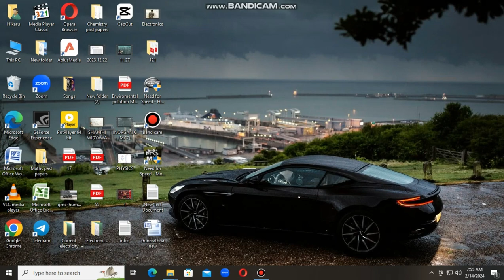HOW TO GET A SCREENSHOT CORRECTLY ON WINDOWS 10